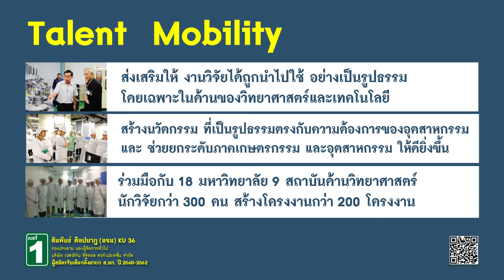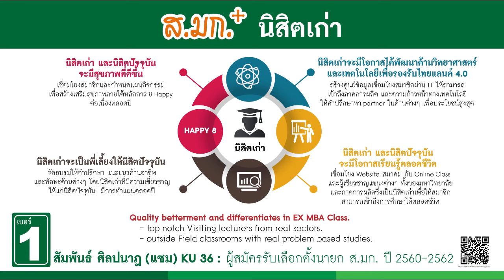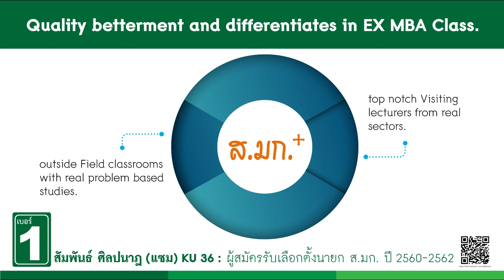คำถาม-คำตอบ เกี่ยวกับ Ex-MBA KU เบอร์ 1 สัมพันธ์ ศิลปนาฎ (แซม) KU 36